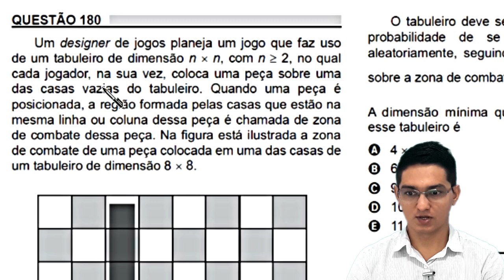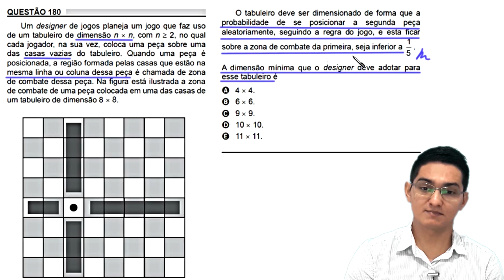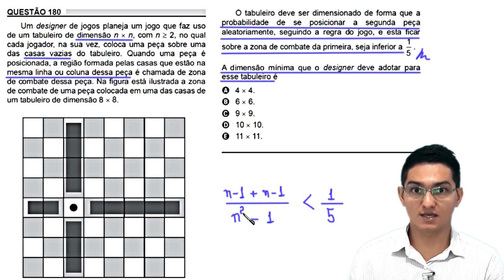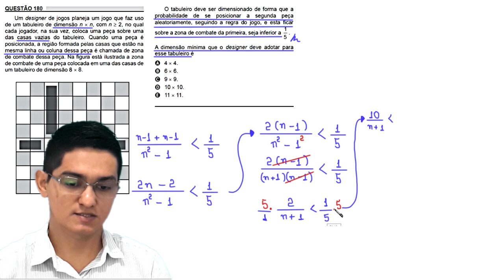ENEM 2018 - QUESTÃO 180 - MATEMÁTICA - PROVA AMARELA - PROBABILIDADE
uma resolução para a seguinte questão de Matemática do ENEM 2018

Um designer de jogos planeja um jogo que faz uso
de um tabuleiro de dimensão n x n, com n maior
ou igual a 2, no qual cada jogador, na sua vez,
coloca uma peça sobre uma das casas vazias do
tabuleiro. Quando uma peça é posicionada, a região
formada pelas casas que estão na mesma linha ou
coluna dessa peça é chamada de zona de combate
dessa peça. Na figura está ilustrada a zona de
combate de uma peça colocada em uma das casas de
um tabuleiro de dimensão 8 x 8.

O tabuleiro deve ser dimensionado de forma que a
probabilidade de se posicionar a segunda peça
aleatoriamente, seguindo a regra do jogo, e esta ficar
sobre a zona de combate da primeira, seja inferior a 1/5.

A dimensão mínima que o designer deve adotar para
esse tabuleiro é

a) 4 x 4.
d) 10 x 10.
e) 11 x 11.

Fortaleza - CE
60840974

Sony Vegas

Atube Catcher

MICROFONES

Lapela Sony: ECMCS3